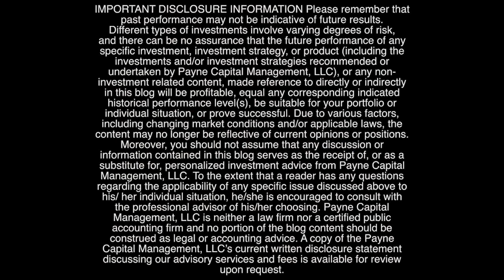What are you doing with your cash? 💸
It’s Episode 129 and markets continue to chug along. The Dow having its best streak since 1987 as money continues to pile into this market. Economic data still coming in well, pretty good. Inflation numbers continue to come down. The Fed could be done with its interest rate policy. They may stop raising interest rates. We're going to give you our viewpoint.

On the Tipping Point, we're going to talk about cash management. Interest rates have gone up a lot. Are you making the right decisions with your money right now? Join us for this episode of Payne Points of Wealth.